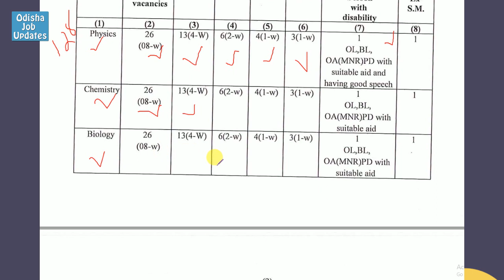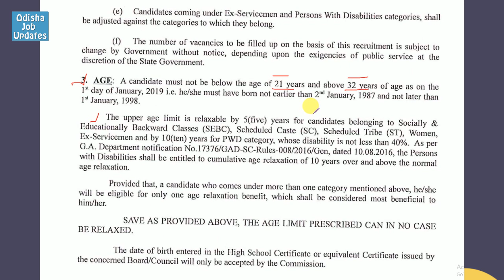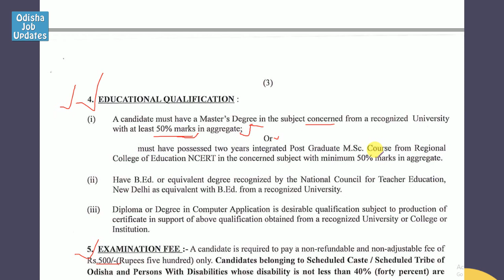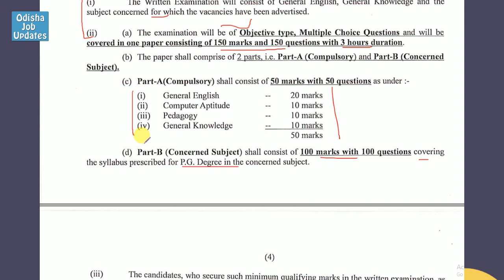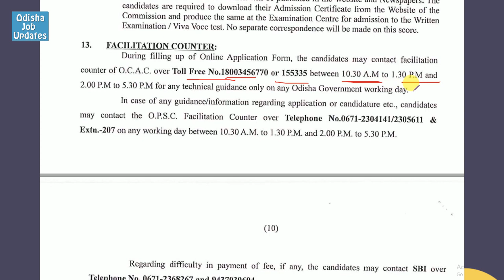New notification : Teacher job in Odisha | OPSC